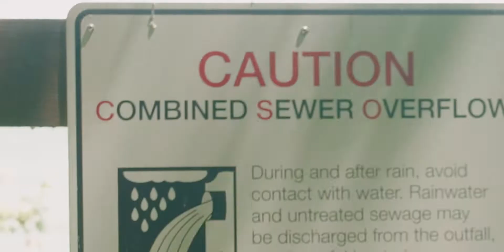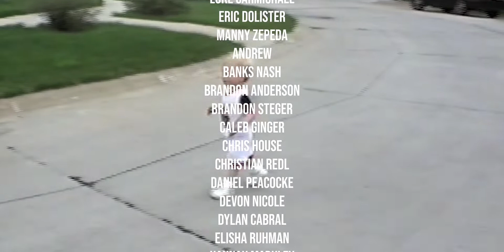proof I'm faster than Logan Paul (Lumix GH5 Short Film)